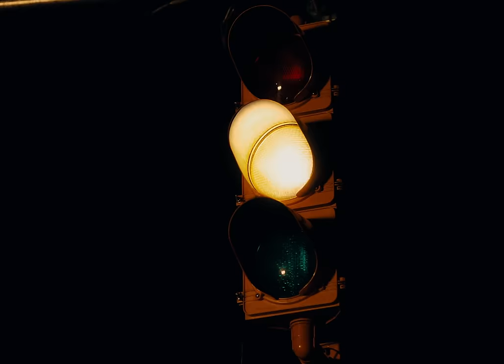Isabel LaRosa - HELP (Official Video) Part 2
Part 1: HAUNTED
Part 2: HELP
Part 3: HEAVEN

Directed by Giles Perkins & Isabel LaRosa
Production Company - Radiance Pictures
Executive Producer - Nuer Taqa
Producer - Zoey Pressey
Director of Photography - John Zeng
HMU - Shalonda Curtis
Editor - Giles Perkins

RCA Commissioner - Win Smith
RCA Marketing Lead - Molly Yorkes

Production Manager - Bo Wen
Location Manager - Leah Scarpati

1st AC - Jack McGovern
1st AC - Allie Iacono
Steadicam Op - George Du

Gaffer - Suki Nojima
BBE - Matt Iacono
Key Grip - Ethan Federico
BBG - Lucien Battist

PA - Sinan Tuncdemir
PA - Jackson Lardner

Car Wrangler - Mariann Brenner